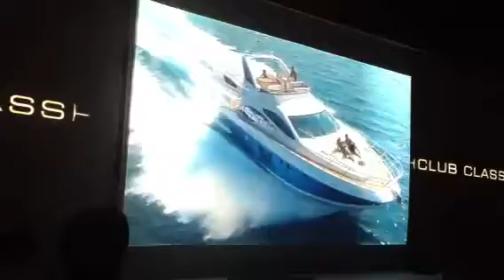Pre-launch presentation of the Tata Manza Club Class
Audio-visual presentation before the launch of the Tata Manza Club Class.